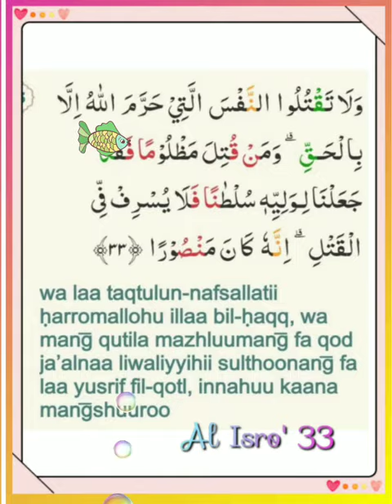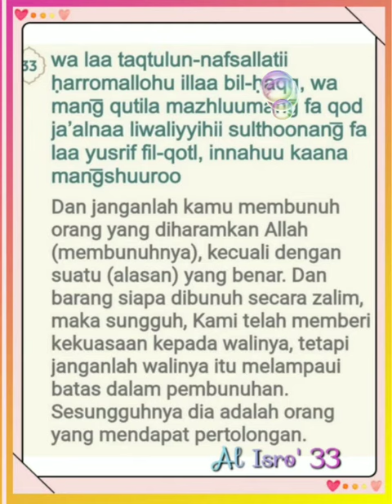017 033 Mahmoud Kholil Al Hussary